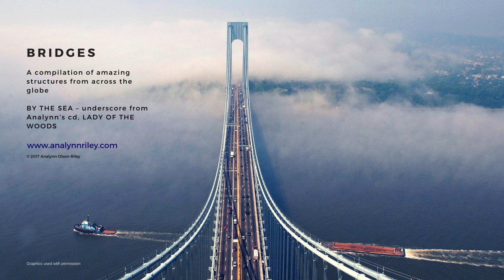BRIDGES - compilation by Analynn Riley with harp instrumental from LADY OF THE WOODS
BRIDGES – a compilation of amazing structures from across the globe; artistic engineering at its best
BY THE SEA – harp underscore from Analynn’s cd, LADY OF THE WOODS